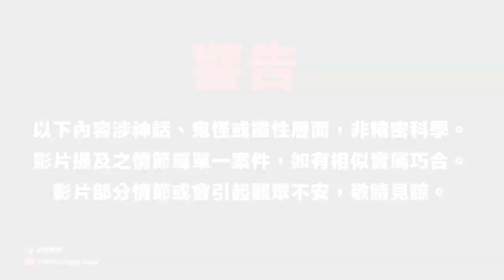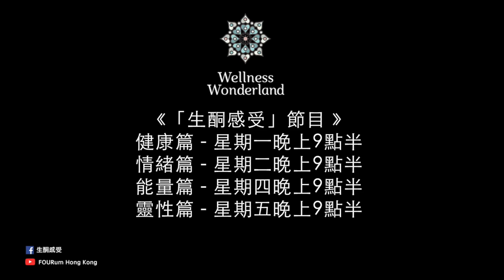FOURum「生酮感受」｜靈性篇 EP01｜《前世的課題，今生的延續，潛意識中的記憶》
👸🏻《關於預約「生酮女皇」面談》

地址：銅鑼灣百德新街50-56號唐寧大廈1A
營業時間：星期一至日中午12點至晚上9時